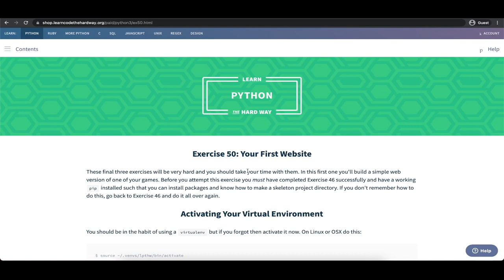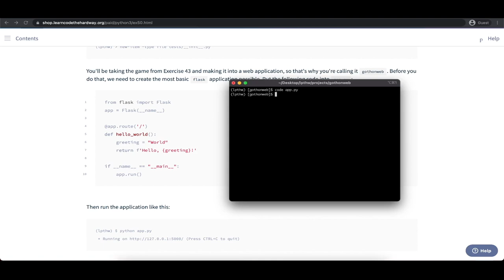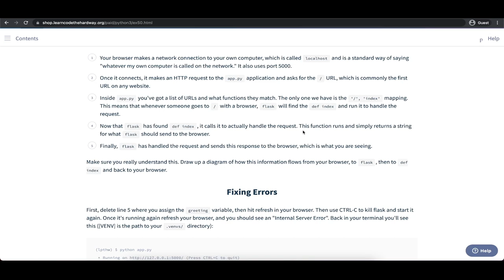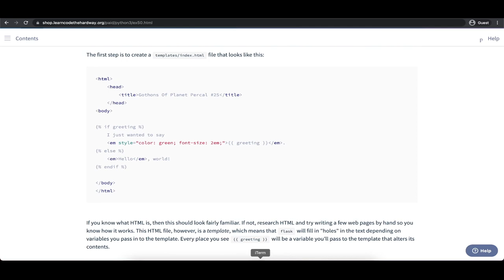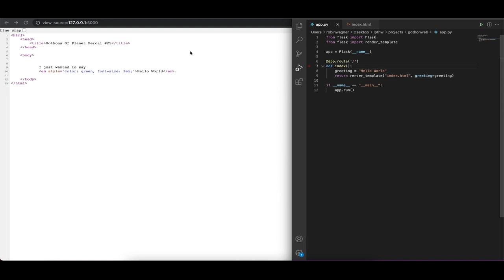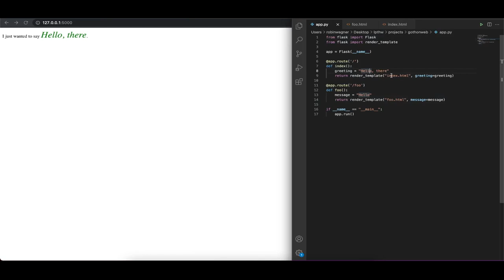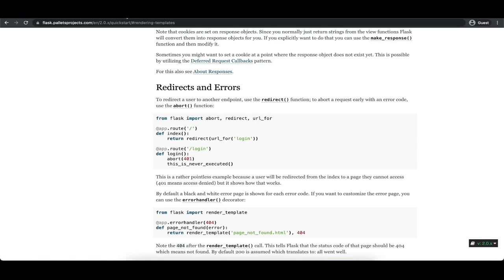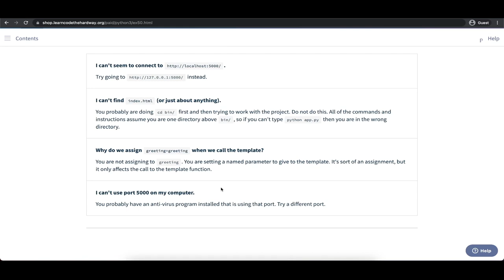Learn Python 3 The Hard Way - Exercise 50: Your First Website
Chapters:
0:00 Introduction
0:46 Activate Virtual Environment
1:40 Installing Flask
3:33 Create basic Flask application
15:23 Using Flask templates
29:08 Study Drills
37:08 Common Student Questions